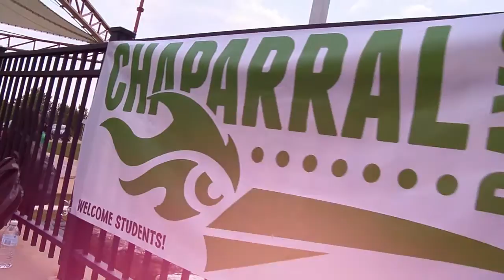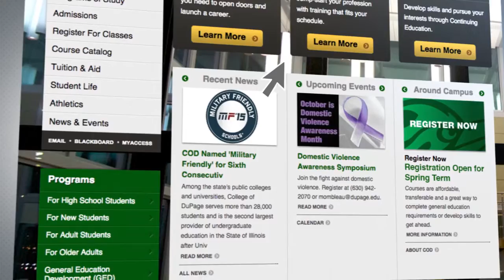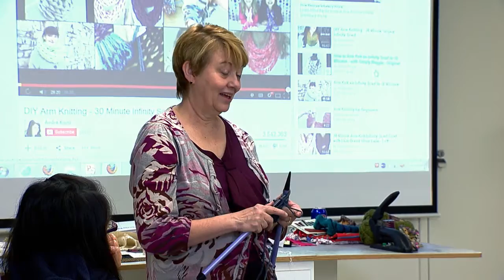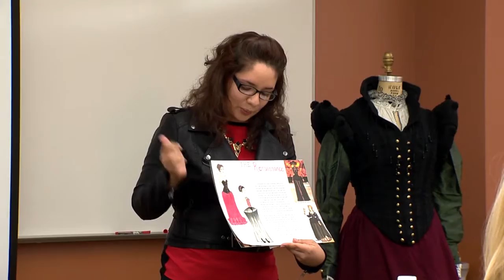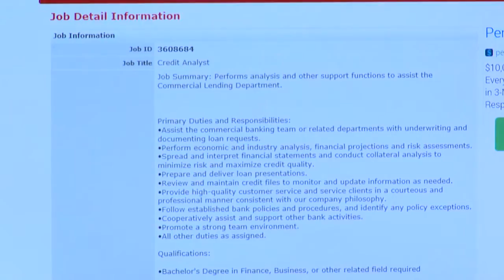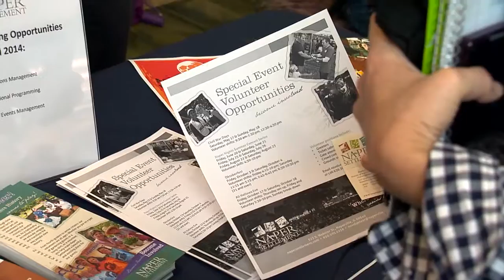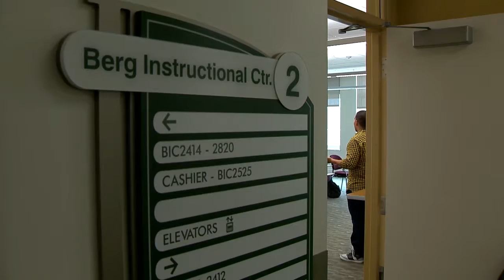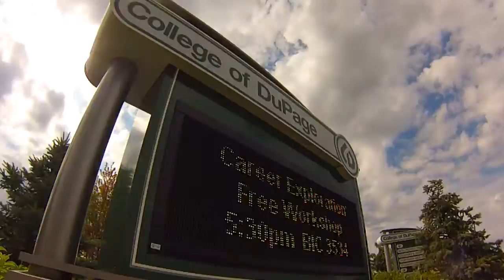Images - September 2015